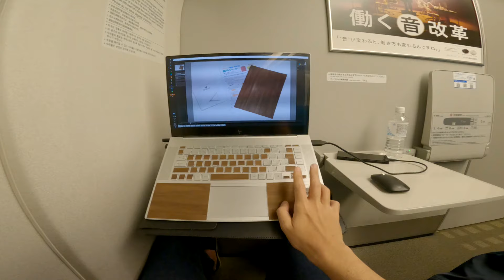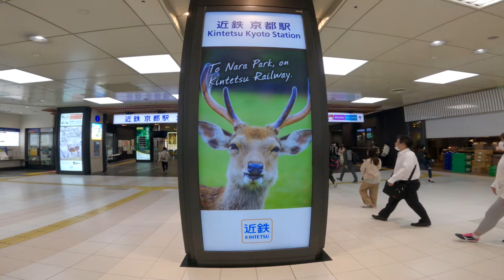【地元】渋谷在住34歳独身一人暮らしの奈良帰省【3泊4日】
【撮影機材】
GoPro HERO 9　⇒